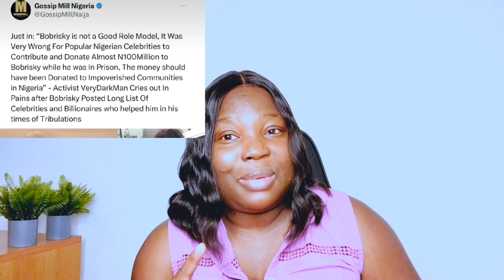verydarkman called out celebrities who gifts bobrisky almost one millions 🙆‍♂️